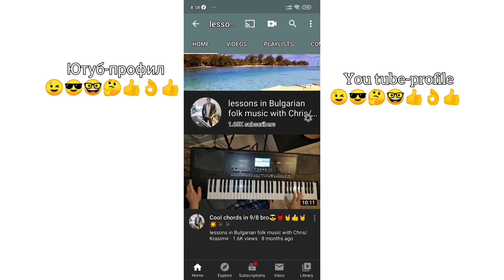12.Импровизации в ми мажор след хоро в си минор